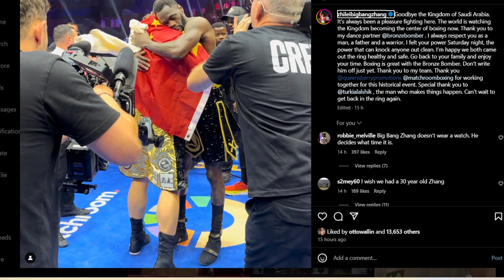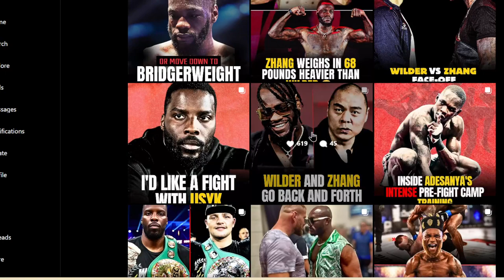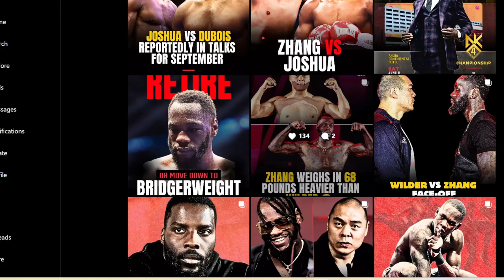Deontay Wilder is not FINISHED yet, Bridgerweight is CALLNG!